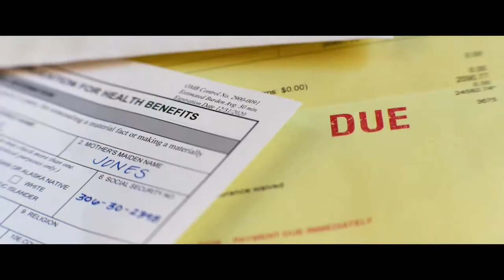Ambulance - Trailer HD deutsch / german - Trailer FSK 12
Jetzt auf Blu-ray, DVD, 4K Ultra HD & Digital

Will Sharp (Yahya Abdul-Mateen II) sieht sich in einer ausweglosen Lage: Um seiner schwerkranken Frau eine lebensrettende Operation bezahlen zu können, benötigt er finanzielle Unterstützung. In seiner Verzweiflung wendet er sich an seinen Adoptivbruder Danny (Jake Gyllenhaal), der ihn zu einer riskanten Aktion überredet. Gemeinsam beabsichtigen sie einen Bankraub durchzuziehen, an dessen Ende satte 32 Millionen Dollar warten. Der Plan scheint nahezu perfekt zu sein. Allerdings laufen die Dinge kurz vor der finalen Flucht aus dem Ruder. In einem Rettungswagen wollen Will und Danny vor ihren Verfolgern fliehen und ahnen nicht, dass sie einen angeschossenen Cop und Rettungssanitäterin Cam (Eiza González) an Bord haben. Die Hetzjagd durch Los Angeles entwickelt sich für alle Beteiligten zum wahren Überlebenskampf, in dem es um Leben und Tod geht - und die Polizei sowie das FBI sind ihnen stets auf den Fersen.